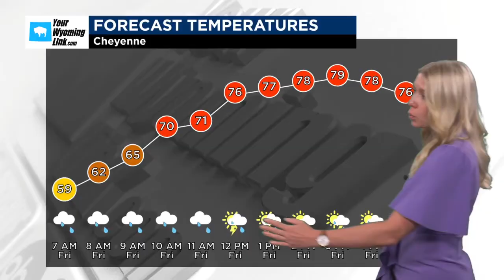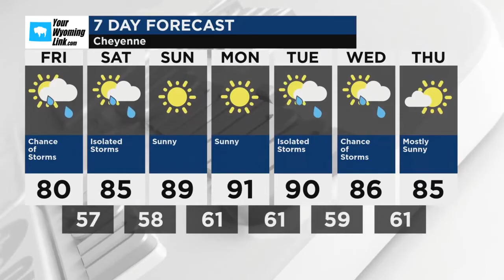Cheyenne Weather for Friday, June 21, 2024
Cloudy early with thunderstorms developing later in the day. Storms may contain strong gusty winds. High 78F. NNE winds shifting to S at 10 to 15 mph. Chance of rain 70%.